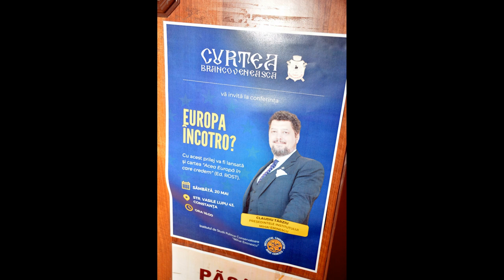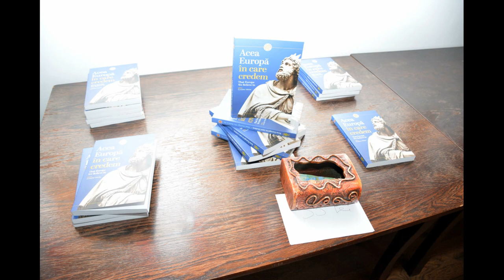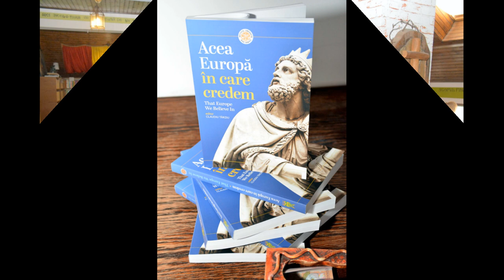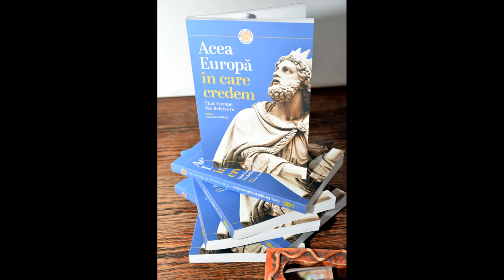(doar audio) Claudiu Târziu: Conferință "Europa încotro?" Lansare carte "Acea Europă în care credem"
Pe 20 mai 2023, la Curtea Brâncovenească din Constanța, Claudiu Târziu a susținut conferința „Europa încotro?” și lansarea de carte „Acea Europă în care credem”.